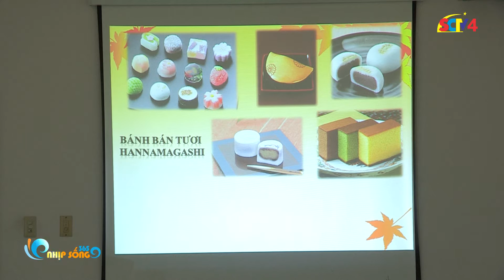Học Tiếng Nhật Qua Làm Bánh - Phóng sự "Nhịp Sống 365"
Học Tiếng Nhật Qua Làm Bánh - Phóng sự "Nhịp Sống 365" - Học tập và Giải Trí